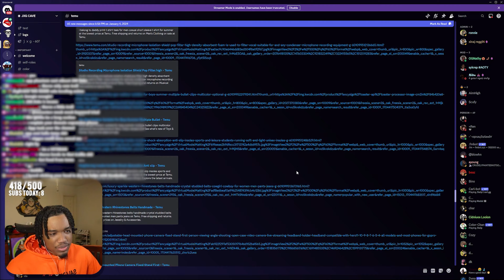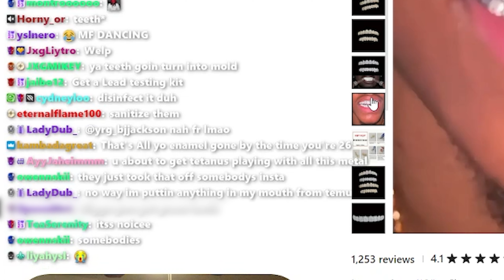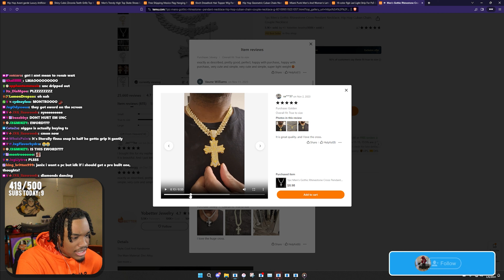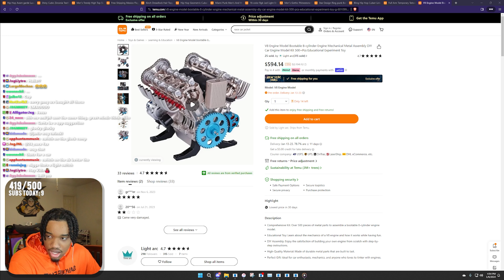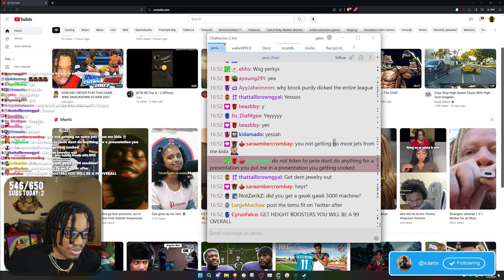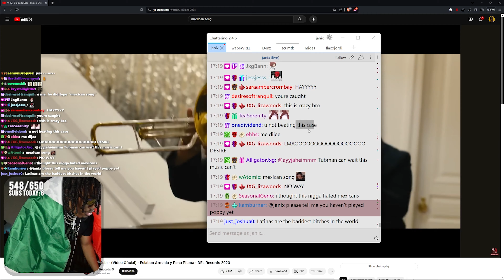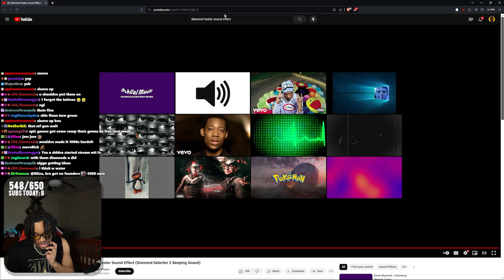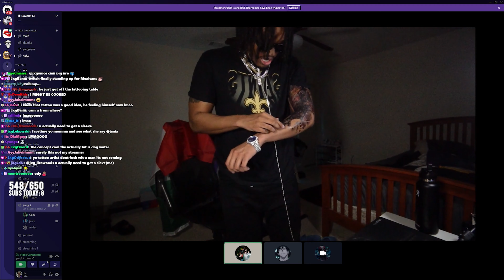I Went On A TEMU Haul Shopping Spree